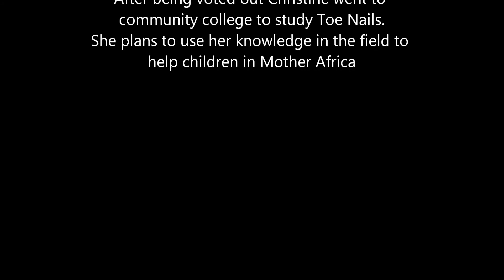Survivor Hebgen Lake S1 E1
5 family members battle it out for island supremacy at Hebgen lake in Montana